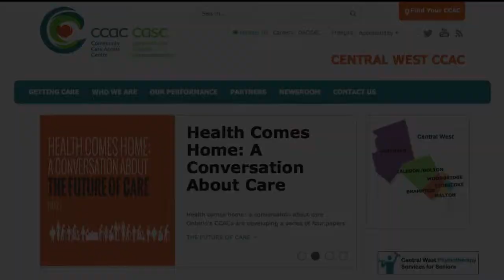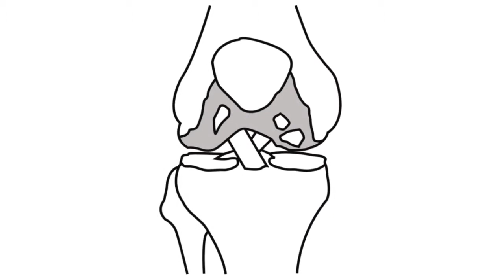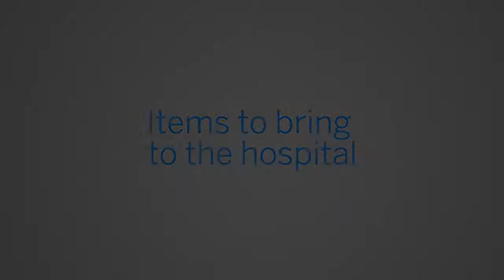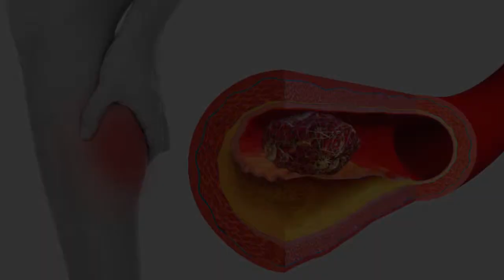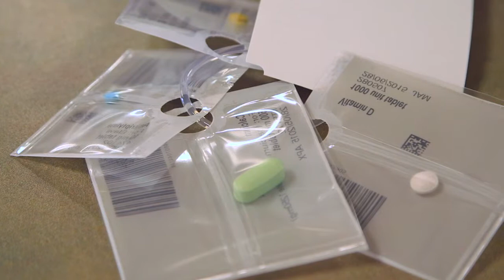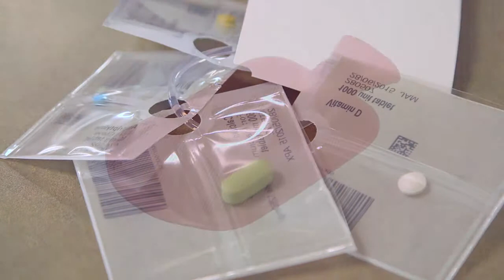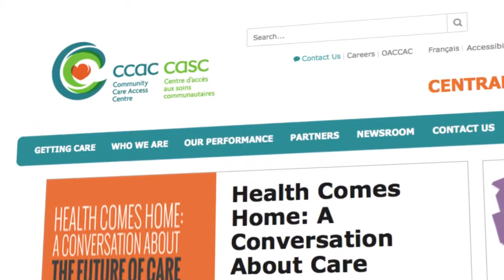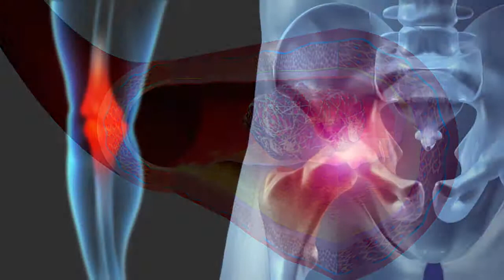How to prepare and care for your knee replacement surgery (French)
Cette vidéo vous aidera à préparer avant, pendant et après votre chirurgie de remplacement du genou.